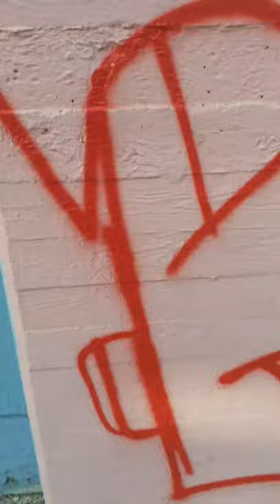I paint a school in Piraeus/Riko